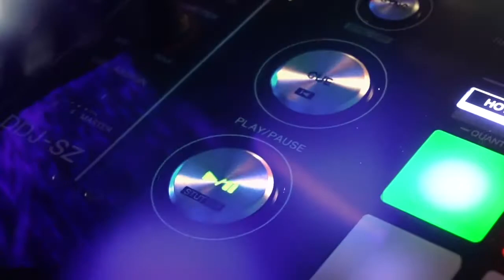20210424 deep teachers show - lorenzo carbone